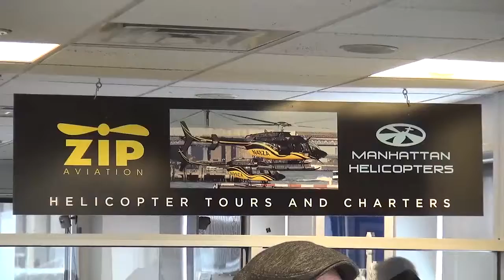01 09 17 7 AVRAHAM